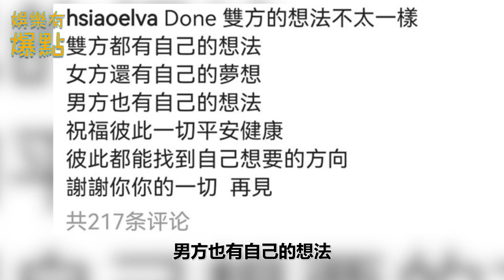蕭亞軒徹底崩潰！整容失敗緊急入院險喪命，43歲無人敢娶內幕驚#蕭亞軒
47歲林佑星婚姻生活曝光，被嫩模拋棄後娶小18歲嬌妻，今妻子真實身份洩露太震驚

連遭兩男拋棄後閃婚百億富豪，月領50萬卻獨守空房5年，佐藤麻衣離婚真相令人驚

王宇婕出生豪門被父親折磨19年，今拍拖10年男友身份曝光，終於知道為何40歲不結婚

丫頭詹子晴17歲出道賺錢養家，嫁入豪門坐擁千萬身家，不料婚後竟活成這樣

對于侵犯版權行爲，將保留一切追訴權利。 內容均為本頻道製作，嚴禁搬運，版權侵權追究一切權利